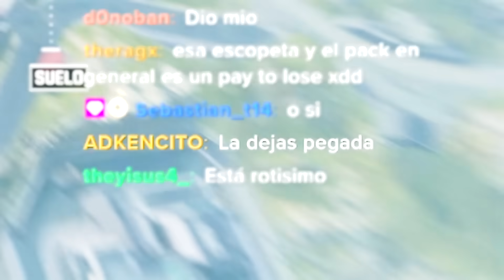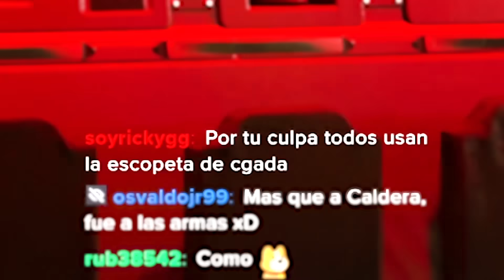Usé una MOTOSIERRA en WARZONE y…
En este GAMEPLAY en ESPAÑOL LATINO KESTO JUEGA con la MOTOSIERRA DE DOOM del PACK de la TIENDA en WARZONE es una de las ARMAS MÁS RARAS después de la NUEVA ACTUALIZACION de la TEMPORADA 6, espero que les guste